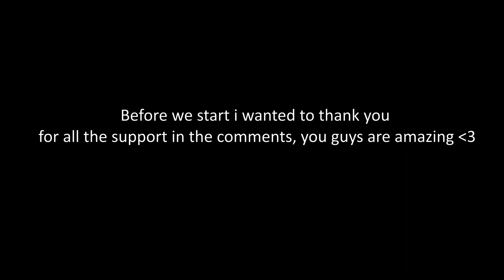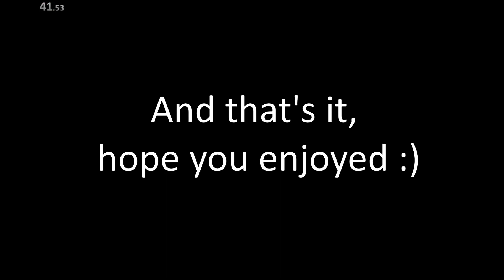Minecraft TAS - 1.16.1 glitched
This it Tool Assisted Speedrun for minecraft where i use glitches to get as short in game time of beating minecraft as possible.
Version: 1.16.1
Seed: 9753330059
Hours of work: around 15
Savestates: 22
Explanation for all glitches:
Duplication glitch - when you force close your game there is a chance that your inventory don't get saved making items that were droped / put into chest appear back in your inventory.
No damage - After rejoining world you get 3 seconds of invulnerability.
No pearl delay - if you rejoin after throwing a pearl there will be no throw delay.
Slow Falling - Rejoining world resets your motion, it means that if you rejoin very quickly you can fall slower or even levitate in one place.
No dragon in the end - if you place end crystal when entering the end, dragon will simply not appear and exit portal will be open.
Enderman on the surface - this is actually not a glitch, but it needs a little explanation. When the world is generated enderman spawns in the cave 30 blocks below surface, then flowing water hurts enderman making it teleport to the surface, right in front of golem. This strat was inspired from Technes video, link to his channel below: